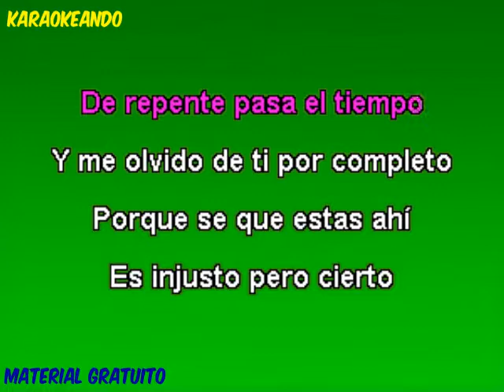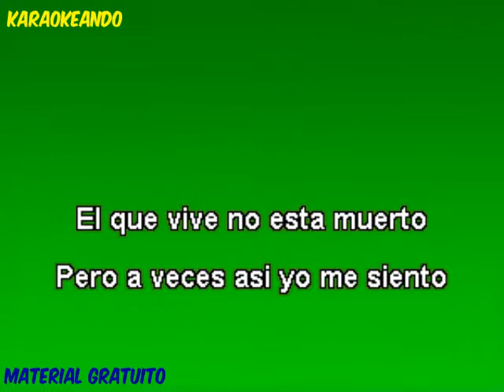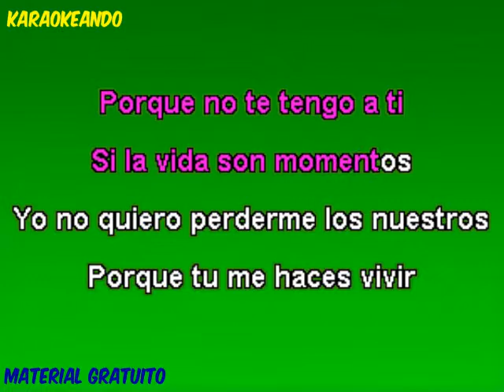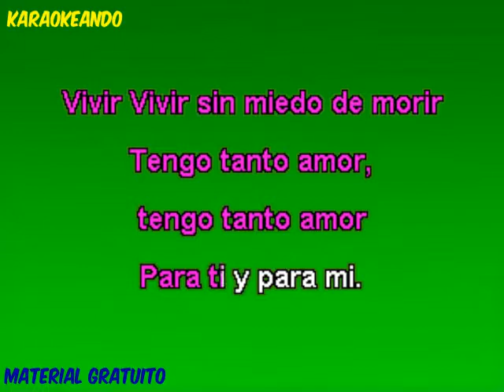KARAOKE - David Bustamante - Vivir